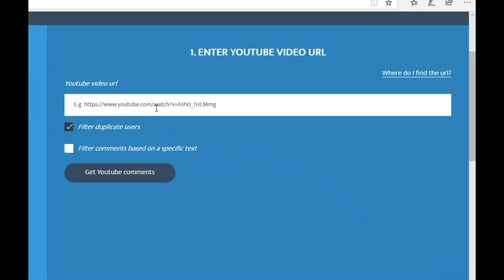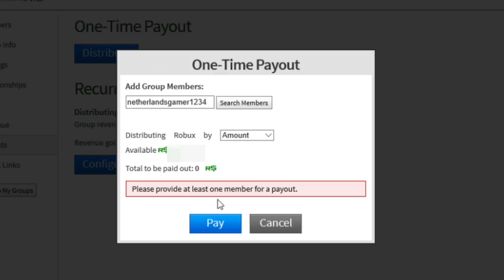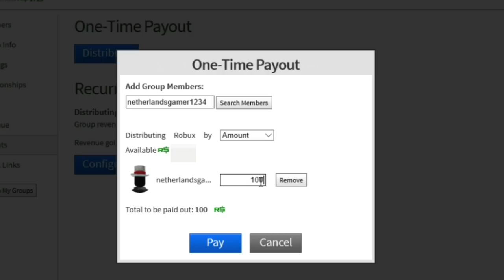WE WERE INVITED TO DINNER ON THE PRESIDENTIAL AIRPLANE!! ( Roblox Airplane 2)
Today 4everkittys and I take another flight.  This time we were invited on a very special flight because of the great job we did saving everyone's life on the last flight we were on.  Will this flight be better than the last flight we boarded?